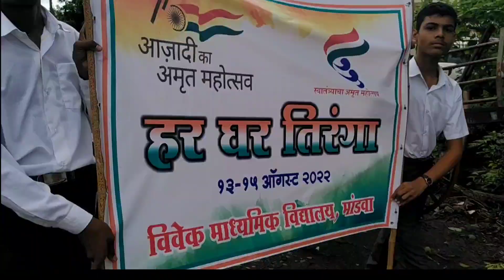vande matram वंदे मातरम् विवेक मा.विद्यालय मांडवा प्रभात फेरी